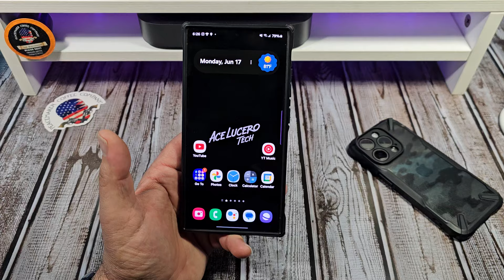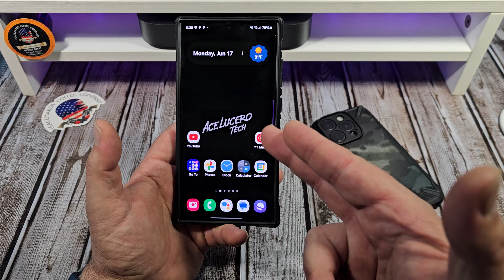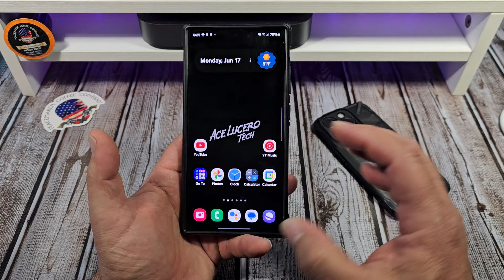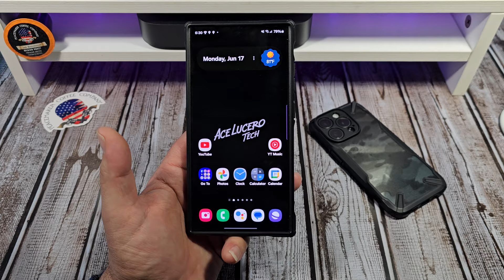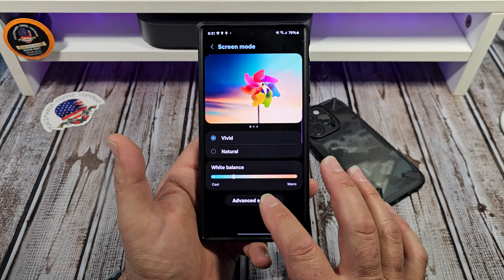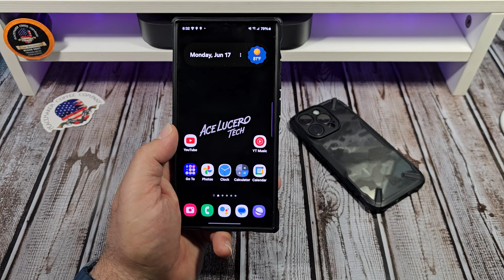Real World Long-term Review of The Samsung Galaxy S24 Ultra